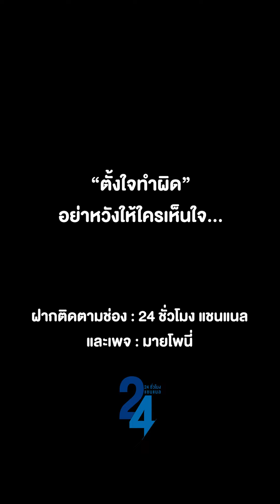เมีย2023 ไม่ได้โง่เหมือนสมัยก่อนนะ 24 ชั่วโมง แชนแนล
ช่องยูทูบ 24 ชั่วโมง แชนแนล ขอขอบคุณทุกการติดตาม